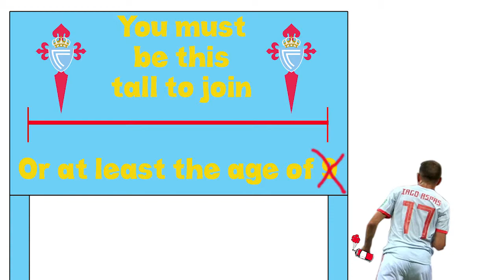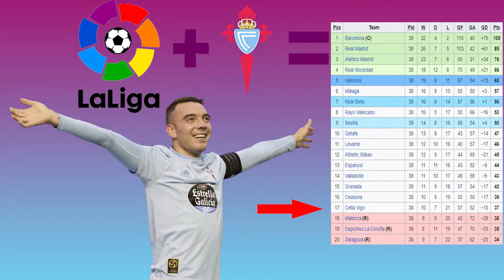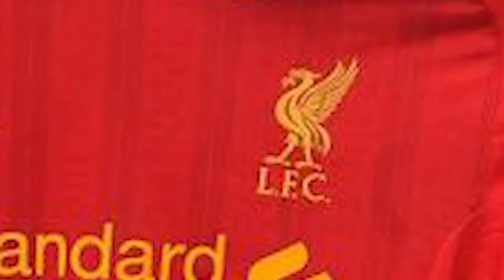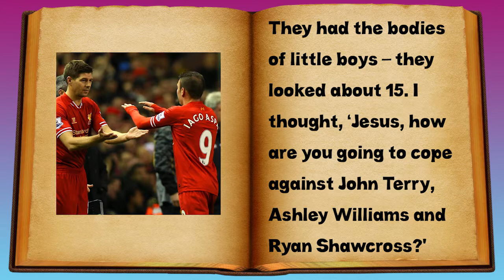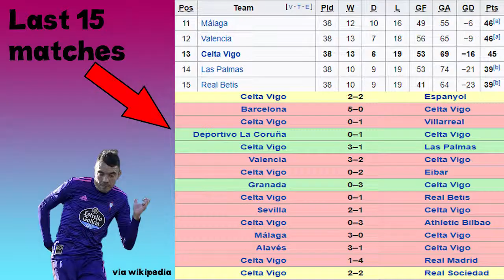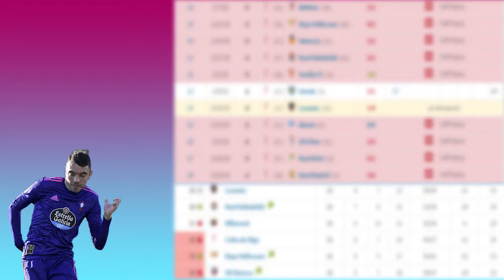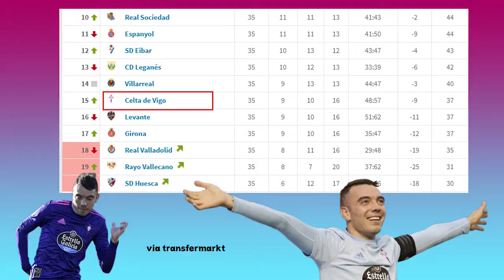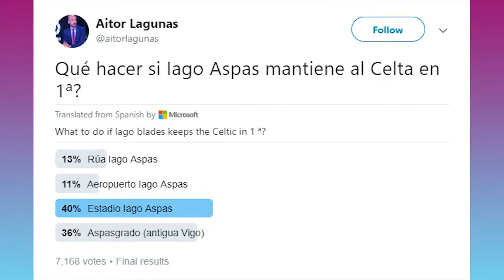La Liga's Most Important Player | Iago Aspas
Iago Aspas is a player for Celta de Vigo and has had a roller coaster of a career. He started his career with his local club of Celta de Vigo, and on his debut, saved them from relegation and possible extinction with a brace. After helping them get promoted to La Liga in 2012, he saved them once again from relegation in 2013.

That led to a move to Liverpool, where things didn't go so well, including an infamous corner kick. After one season at Liverpool, he had one season at Sevilla where he didn't really get a chance to show his ability. That led to a return back to Celta de Vigo.

During his time back at the club, he had multiple successful seasons including multiple Copa Del Ray semi-final appearances, and a semi-final appearance in the Europa League against Manchester United. However, this past season has been a struggle for Aspas and Celta. After an injury where he didn't start for 11 matches, Celta found themselves in the relegation zone! Iago Aspas returned, and has done everything he can to save his team from relegation. He did it in 2009, 2012 and now possibily in 2019! In this video I discuss all of this that Aspas had to go through in his career.

Spanish article (AS) about his time before his transfer to Liverpool
Article related to if Aspas keeps Vigo up in the first dicvision

2nd song: Traingles By Silent Partner
Outro: Catello Oak By Bird Creek